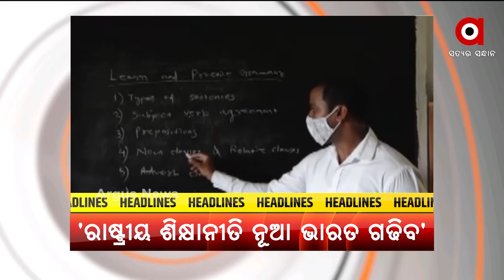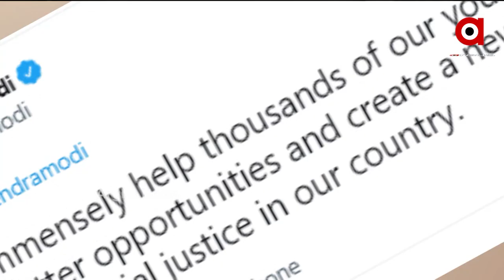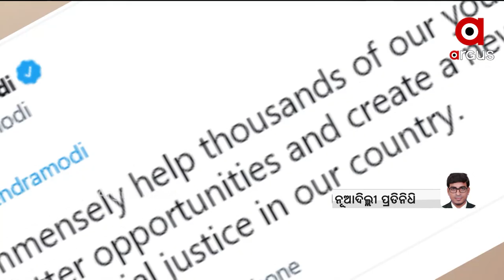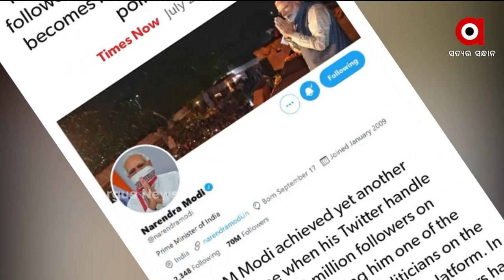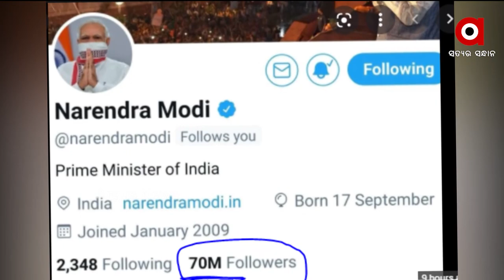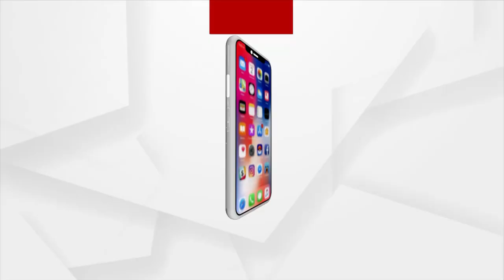POSITIVE BHARAT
+ କେନ୍ଦ୍ର ସରକାରଙ୍କ ଐତିହାସିକ ନିଷ୍ପତ୍ତି
+ ବର୍ଷ ପୂର୍ତ୍ତି ଅବସରରେ ନୂଆ ଶିକ୍ଷାନୀତି ଉପରେ ମୋଦିଙ୍କ ମନ୍ତ୍ର
+ ବିରୋଧୀଙ୍କ ପ୍ରତି କଡ଼ା ଆଭିମୁଖ୍ୟ ଗ୍ରହଣ କଲେ ଲୋକସଭା ବାଚସ୍ପତି
+ କେରଳ ପାଇଁ ଆଗକୁ ଆସିଲେ କେନ୍ଦ୍ର ସରକାର
+ ପୁଣି ଓଡିଆ ପୁଅଙ୍କୁ କେନ୍ଦ୍ରରେ ଗୁରୁଦାୟିତ୍ବ